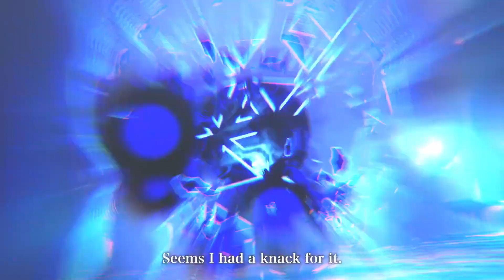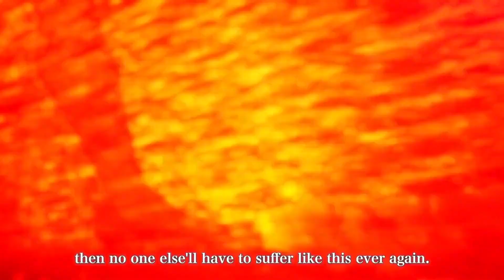Shin Megami Tensei V Bethel Trailer | Shin Megami Tensei 5 Bethel Trailer | SMT V Trailer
Persona 5 Playthrough Part 1, Persona 5 Walkthrough Part 1, Persona 5 Let's Play Part 1, Persona 5 Royal Playthrough Part 1, Persona 5 Royal Walkthrough Part 1, Persona 5 Royal Let's Play Part 1